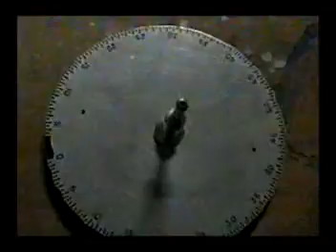Los hombres de Loudun. 1979. Adolfo Gaitán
Micro/series 1. Los hombres de Loudun. Adolfo Gaitan.